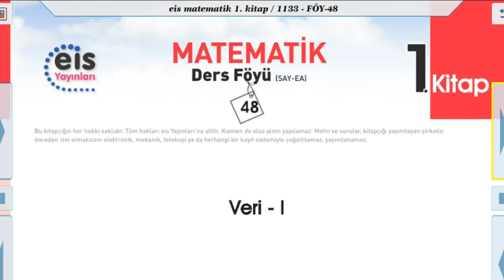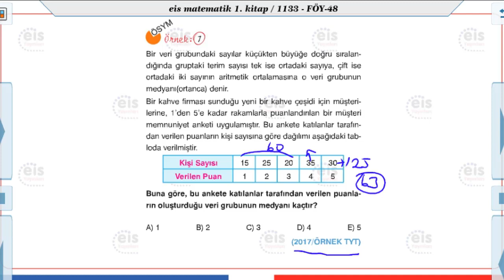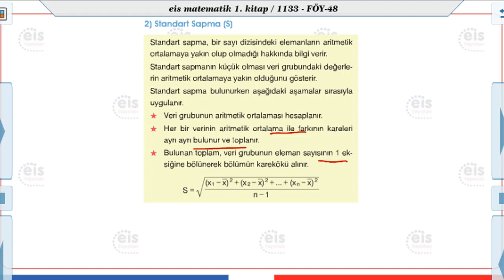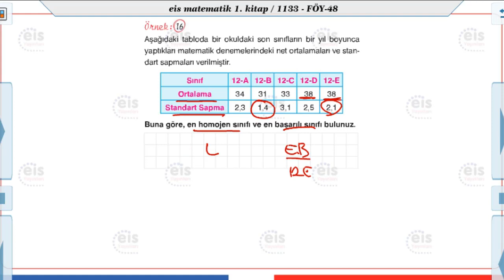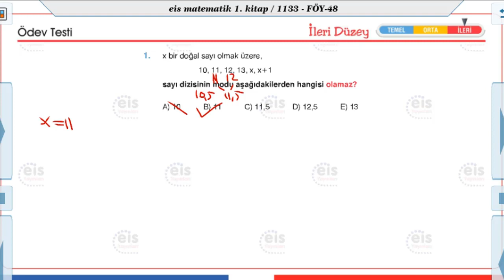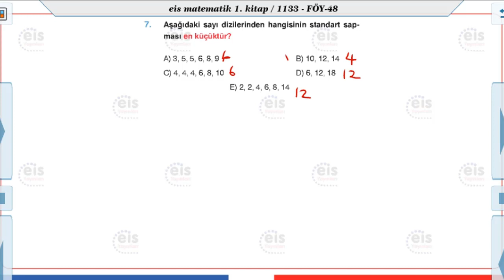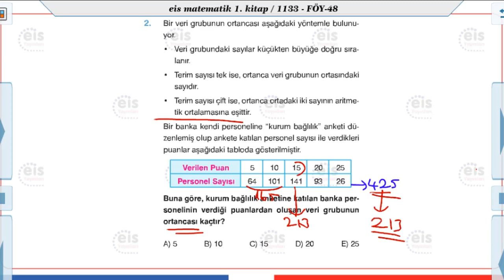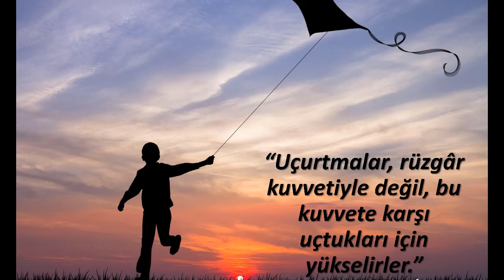Matematik 1 - Veri 1📚